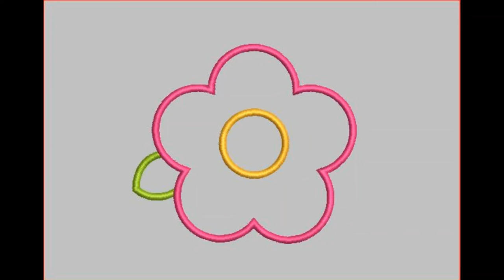Applicaties borduren machinaal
Dit keer ga ik applicatie bloemen borduren.
De patronen zijn vanaf 1 juli 2022 te koop bij Yoke, via deze facebookgroep: